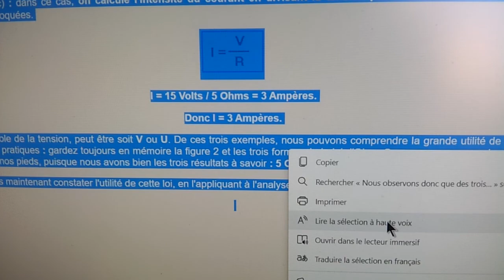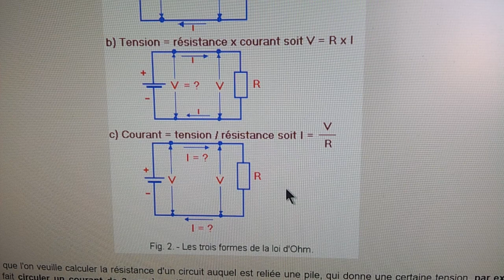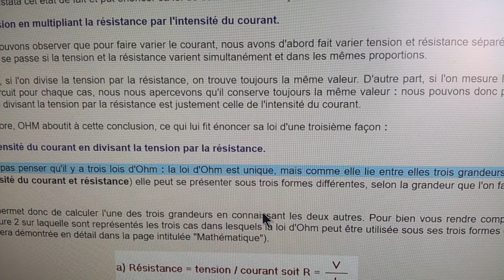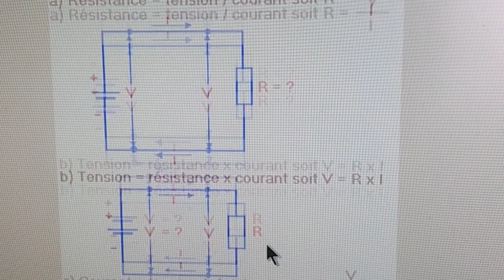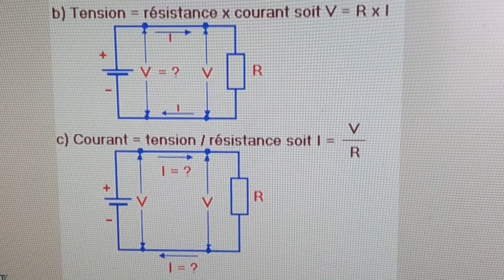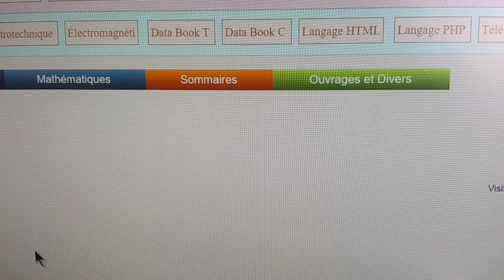1. - Pour les Débutants, commencez par la Loi d'Ohm : U = R x I ou V = R x I. (Électronique)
Nous observons donc que des trois grandeurs électriques considérées dans notre circuit la seule qui n'ai pas variée est la résistance puisque nous avons toujours conservé le même composant. Nous pouvons penser que cette grandeur constante est égale au résultat, lui-même constant, de la division de la tension par l'intensité du courant.